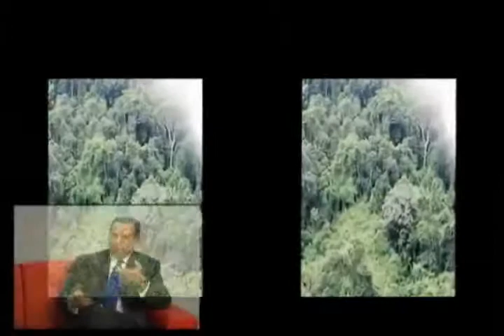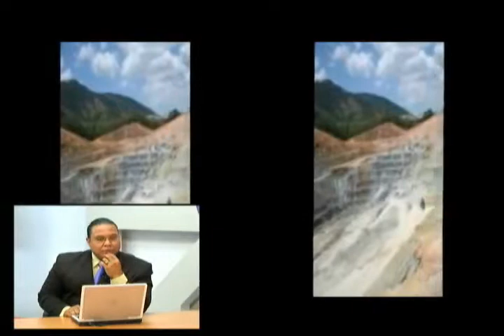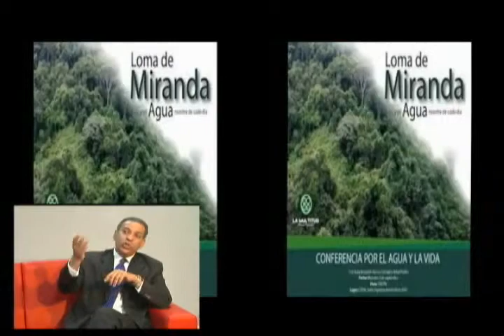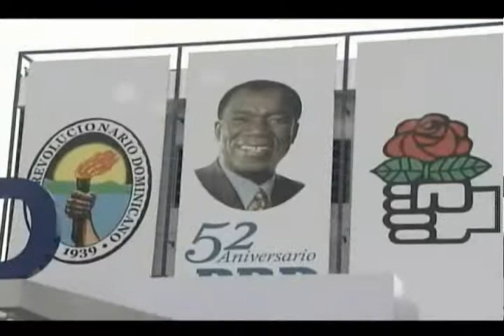JAY CAPELLAN Osiris de León Geólogo